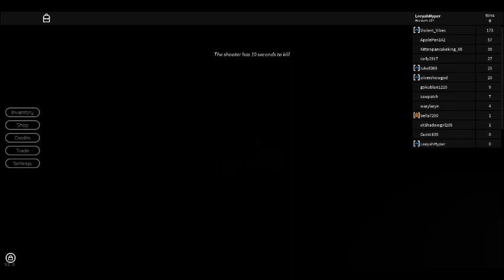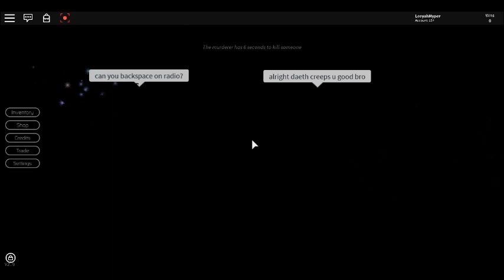I GOT SHOT??!(ROBLOX) -Aleeyah